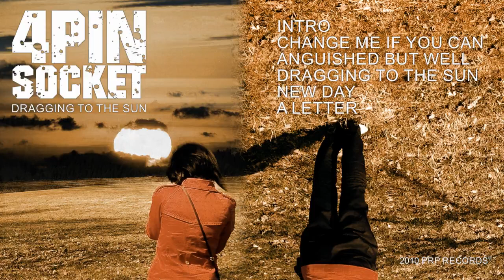4 PIN SOCKET - Intro (DttS EP)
4 PIN SOCKET
Record: Dragging to the sun EP
2010 @ PRP Records

All rights by 4 Pin Socket